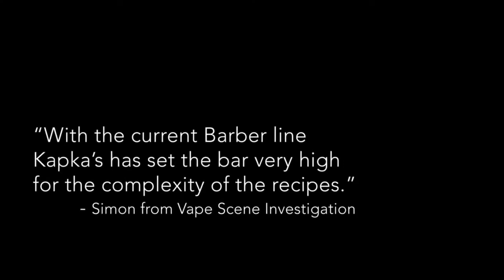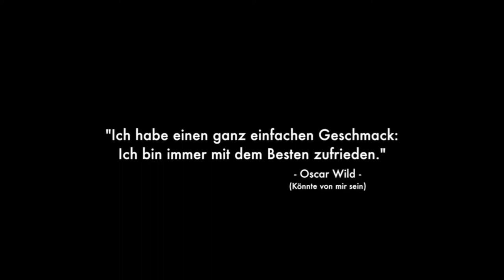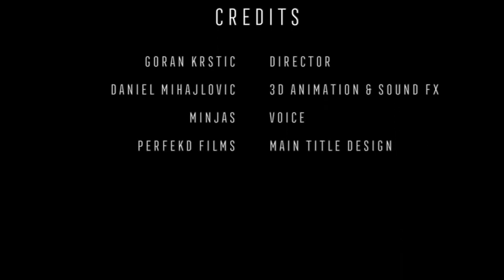Keynote 2.0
Die Keynote erneut hochgeladen mit besserem Ton.